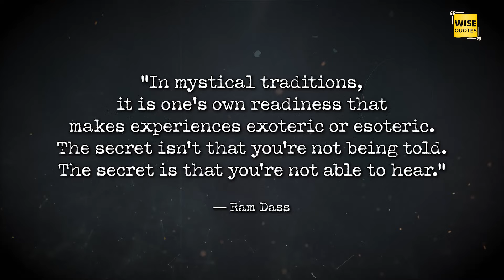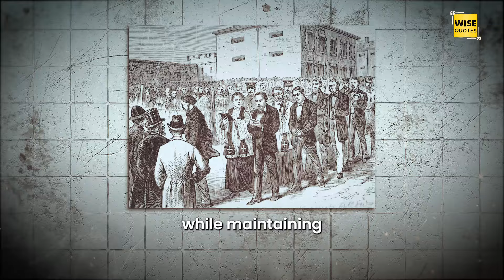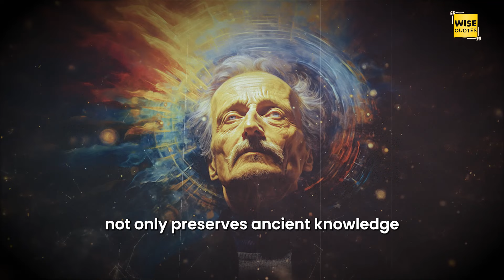Hidden Meaning of 33rd Degree Knowledge: ONLY TAUGHT TO THE CHOSEN FEW!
Produced and Scripted by Wise Quotes